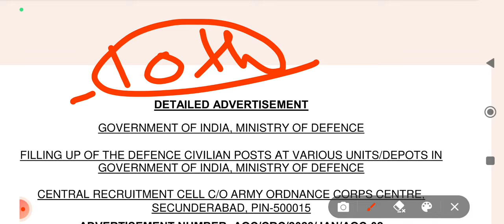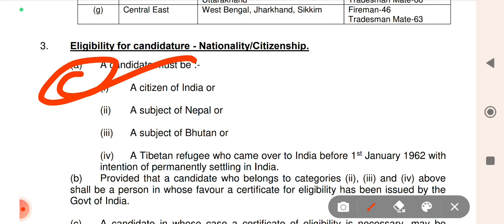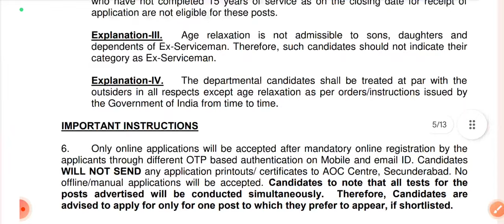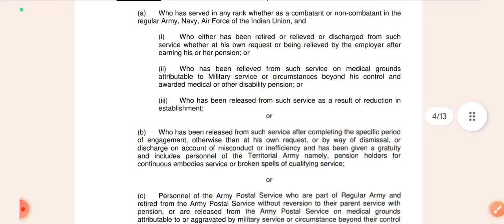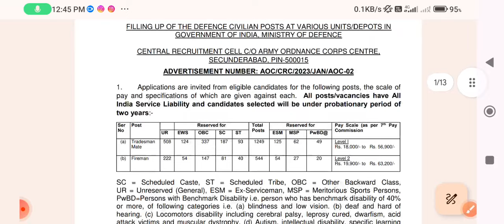AOC Bharti 2024 | Army Ordnance Corps Recruitment 2024 | AOC 1200+New Vacancy Notification 2024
AOC Recruitment 2024 | Army Ordnance Corps Recruitment 2024 | AOC 1700+ New Vacancy Notification 2024